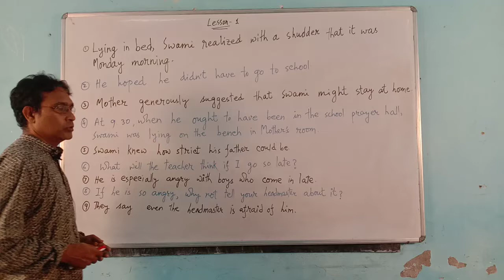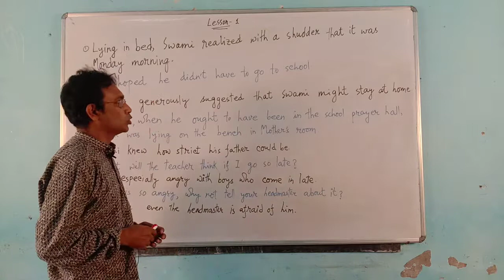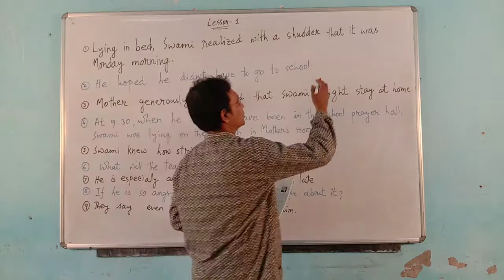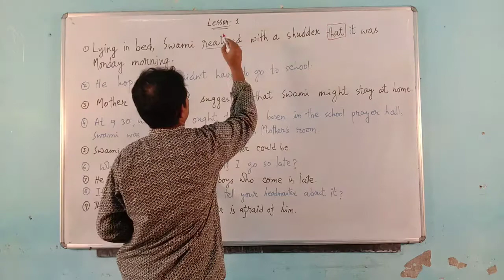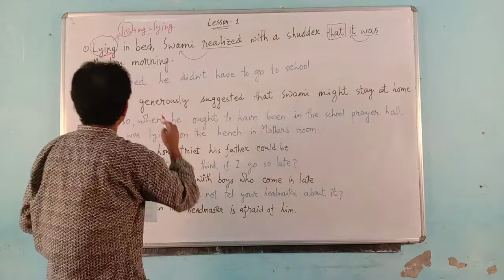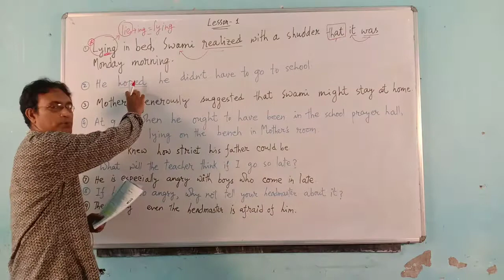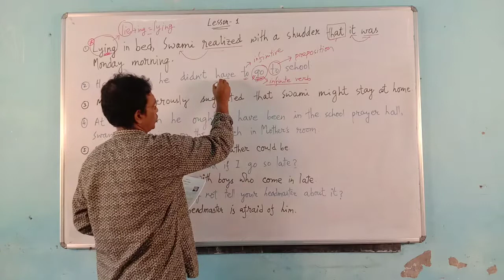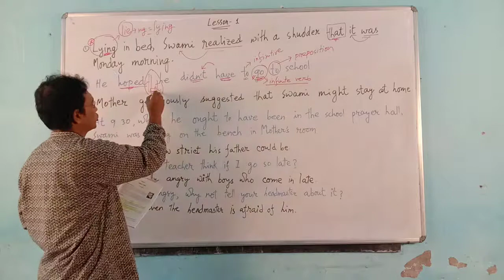Class X English Tutorial By Samaresh Roy (Part 1)